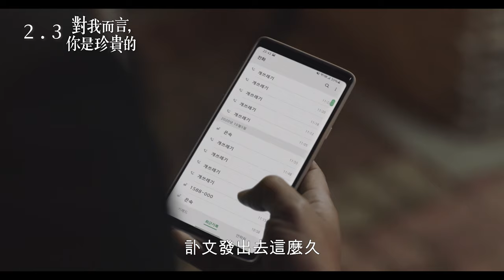繼《七號房的禮物》後 最感人的韓國電影 新春2月3日《對我而言，你是珍貴的》「沒有血緣關係的真正父女，一段充滿愛的動容旅程」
★ 繼《七號房的禮物》後 最感人的韓國電影 ★
★ 促進韓國政府制定「聾盲人支持法」的關鍵作品 ★

💜《太陽的後裔》《魔女二部曲：另一個她》帥氣 晉久 重返大銀幕
💜 《愛之華》演技派童星 鄭書華
💜 「口碑與票房全面感動韓國市場 2023開春第一部讓我們都感動的電影」
💜「喜悅與大哭到口罩都濕了 既感動又溫暖」「沒有血緣關係的真正父女，一段充滿愛的動容旅程」

《對我而言你是珍貴的》預售票開賣 賀新年超級優惠價，數量有限，儘速搶購
購票🎫請往下⬇️

§ 故事大綱

「這是一部講述正常人與聾盲人士，
通過指尖實現溝通與愛的故事……」

沒有辦公室，只有一台二手車負責接送底下員工的活動公司代表「在植」（晉久飾），對他而言，人生沒有比錢更重要的事。某日，他的一名員工智英突然死亡，擔心借給智英的錢會石沉大海的在植，在智英的家中遇見了她的女兒「恩惠」（鄭書妍飾），一個看不見、聽不到，也無法說話的視聽障礙兒童。在植靈機一動，如果權充恩惠的監護人，或許就能騙取智英租房的全額押金，等錢到手後再落跑一勞永逸，於是他便這樣開始擔任照顧智英生活起居的「偽爸爸」，只是沒想到，擁有嚴重潔癖的在植與連基本溝通都無法的恩惠，生活在一起會是如此痛苦與艱難的日子。為了減少不便，在植開始學習與恩惠溝通，透過指尖傳遞的溫度，漸漸打開恩惠的心房，兩人也朝著意想不到的方向前進……

長達十年的製作期，從2011年被韓國電影振興委員會選為企劃開發支援作品，劇組便一直因它的主題小眾性與商業性不足被多次勸阻，籌措資金上也頻頻碰壁，經過無數次的劇本改寫與挫折經歷，最終找到明確的主題呈現方式。作為韓國第一部講述視聽覺障礙的電影，電影以真誠且憨直的力量為基礎，以「與視聽障礙者的溝通」為素材，感人地描繪為溝通而努力所產生的奇蹟。